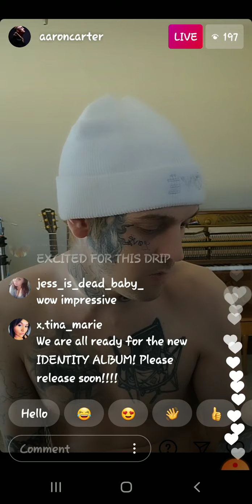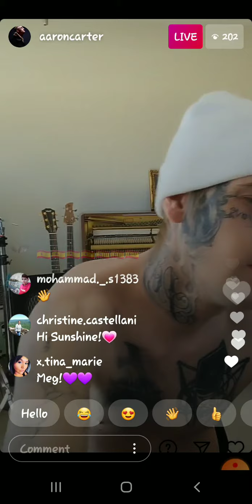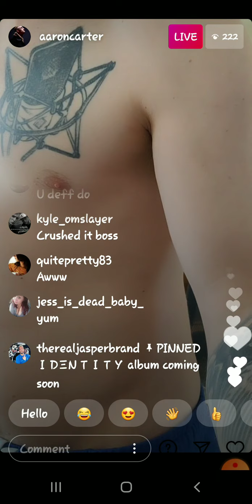CELEBRITYBOXING CONTESTANT AARONCARTER SINGING AMD SHOWING OFF HIS 175 BODY